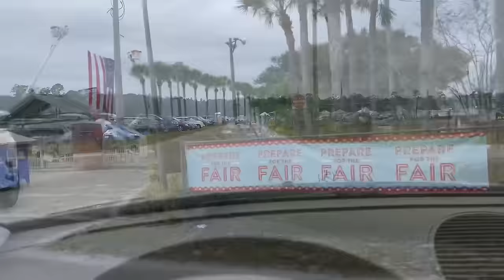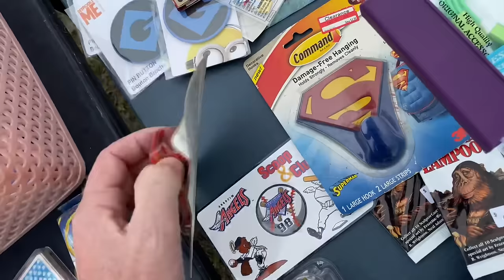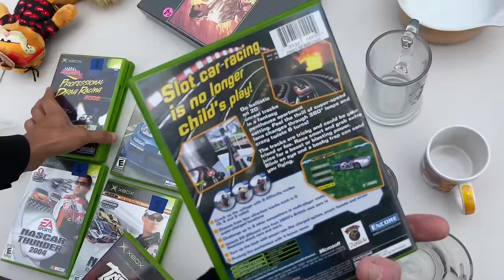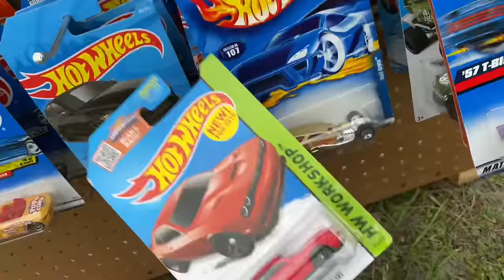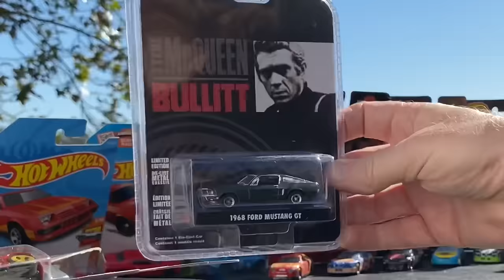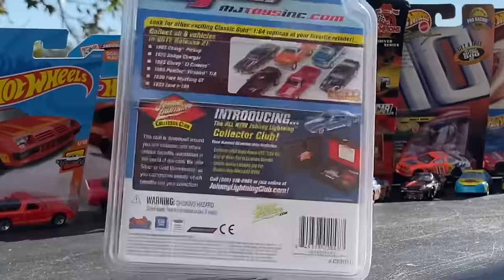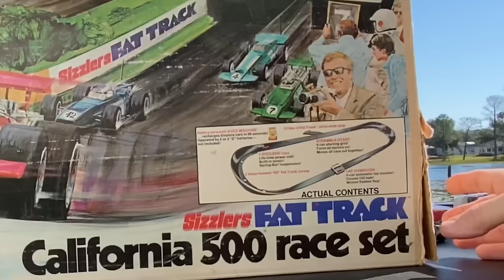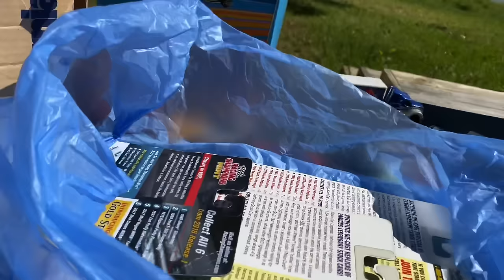LET'S GO "PICKIN" FOR "HIGHLY SOUGHT AFTER" DIECAST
Incredible day of picking! Found a vintage Hot Wheels carrying case full of older diecast. Mint cars on card from different brands. But the biggest score was a complete vintage Hot Wheels Sizzlers California 500 Race Track for CHEAP! Happy Pickin and Enjoy!